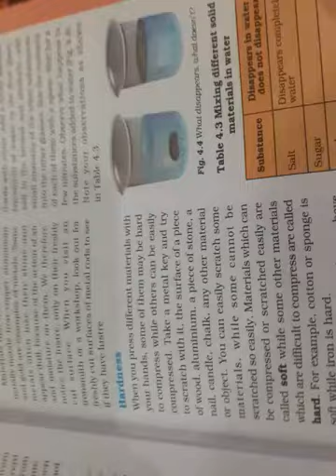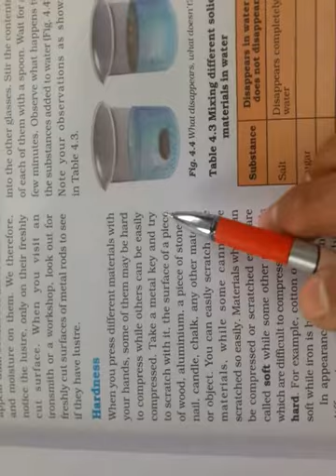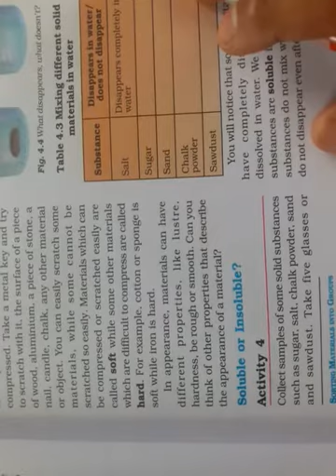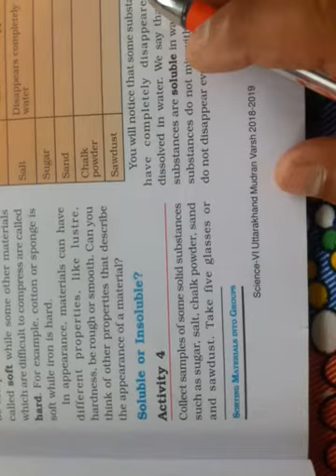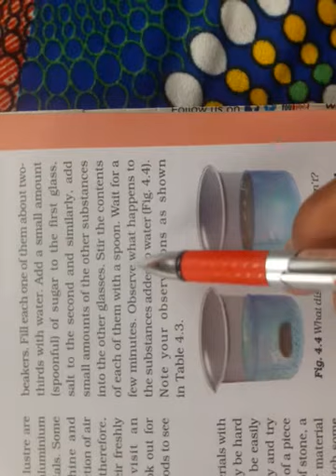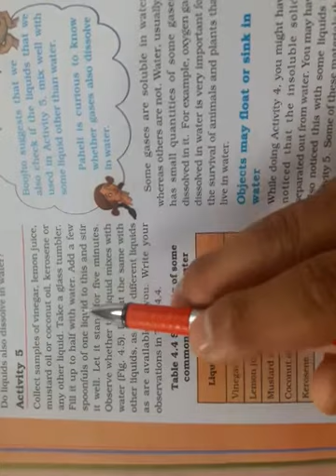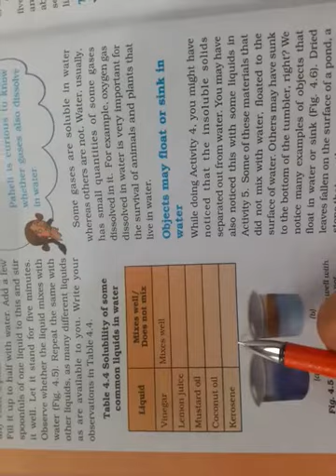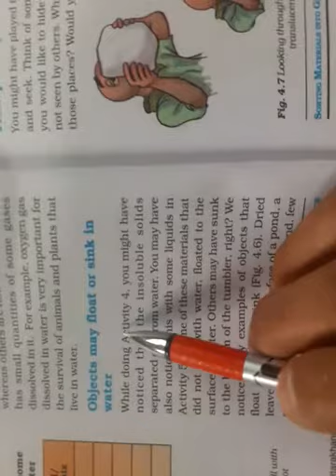Bisht classes, class 6 ,Science , chapter 4 , sorting materials into groups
Properties of materials ( hardness , soluble and insoluble property)